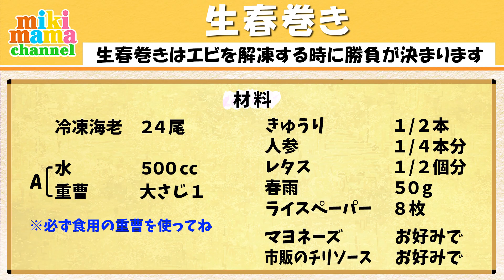みきママの人気メニューを教えちゃう 第１弾【生春巻き】生春巻きはエビを解凍する時に勝負が決まります／みきママ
【目次】
00:00　オープニング
00:55　今回のポイント
02:11　材料
02:37　冷凍エビを解凍する(重要ポイント)
03:10　野菜を切る
04:27　海老を茹でる
05:03　巻く
07:03　試食

【材料】
・冷凍海老：24個

Ａ）
水：500cc
重曹：大さじ1

・きゅうり：1/2本
・人参：1/4本分
・レタス：1/2個分
・春雨：50g
・ライスペーパー：8枚

・マヨネーズ：お好みで
・市販のチリソース：お好みで

◆作り方◆
①：冷凍海老を重曹で解凍する
ボウルに凍った海老を入れ、Ａを入れてよく混ぜ、20分〜1時間ほど完全に海老がやわらかくなるまで解凍する。

②：ライスペーパーを水で戻す
フライパンに水をはり、ライスペーパーを10秒ほど浸す。まな板の上にのせて水をはらう。

③：具を巻く
一番奥にエビ、きゅうりとにんじん少し、レタス軽く1つかみ、春雨少しを順番にのせ、レタスの部分にマヨネーズをかけたら左右を内側に折り、具材をおさえながら手前からゆっくり巻く。チリソースをつけて食べる。
◆ポイント◆
・重曹が海老の水分を閉じ込めてくれるからブリンブリンに仕上がります！

・人参ときゅうりを入れると味に深みが出ます！マヨネーズでさらにコクアップ！

・巻き方は両サイドを折りたたんで手前から巻くだけ！！

・チリソースが辛い場合はごまドレッシングやサウザンドレッシングにつけて食べるとおいしいよ！

旦那のYoutube【はやパパちゃんねる】はこちら

新刊本【みきママの100楽(たの)レシピ】はこちら

2019年　料理レシピ本大賞を受賞いたしました！！
【世界一親切な　大好き！家おやつ】はこちら

おやつレシピ本第二弾【世界一親切な　12ヵ月おやつ】はこちら

ブログ「藤原家の毎日家ごはん。」はこちらから
おうち料理研究家 みきママ が時短・簡単・節約・豪華をテーマにした家庭料理 を毎日紹介してます！

まるで小籠包！？爆汁肉餃子の通販始めました～！！

動画内における素材提供
・イラストAC：作者: S.drawingさん

楽曲提供
・効果音ラボ